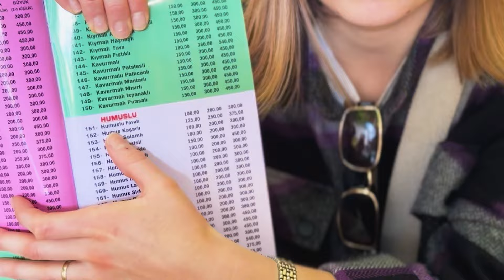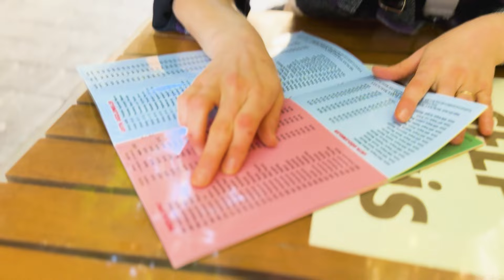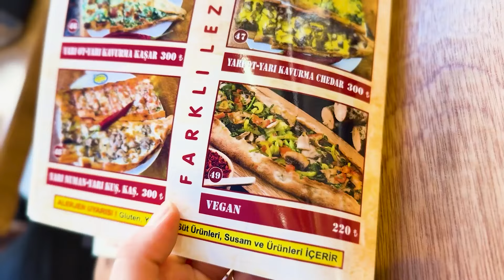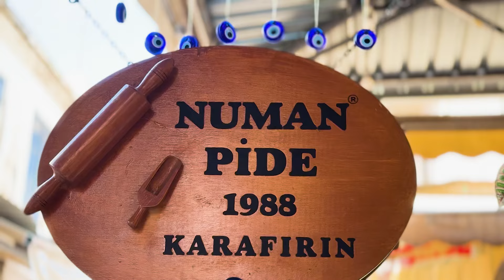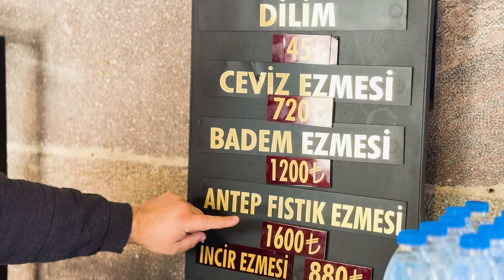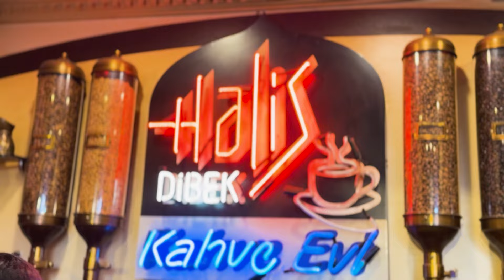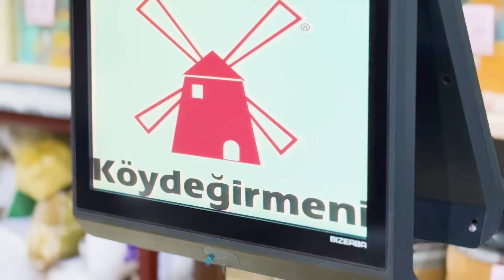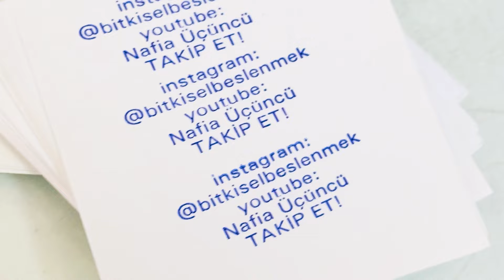Kemeraltı'nda Yediklerim: Lezzet Şöleni mi, Hayal Kırıklığı mı?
HERKESE MERHABA:) yeni bir video ile daha beraberiz. Bu videoda bol bol yiyoruz. Yediğimiz her şey de mükemmel ötesi lezizdi. Mutlaka not edin ve yolunuz Kemeraltına düşerse gidip deneyin:)

Önerdiğiniz yerlere gittim o yüzden öneren herkese çokça teşekkür ederim sayenizde keyifli bir lezzet turu yaşadık:)

❤️BEĞENİP, YORUM YAZARAK VE TAKİP EDEREK KANALIMI DESTEKLEYEBİLİR DAHA ÇOK İÇERİK GELMESİ İÇİN BİZLERİ MOTİVE EDEBİLİRSİNİZ❤️

Nerelere gittik?

👩🏼‍🌾Antalya Börekçisi.
Ustamız tek tek elleriyle açıyor börekleri. Kesinlikle elle açılan börek farkı var lezzetinde. Fakat vegan olarak sadece patatesli seçenekleri mevcut.

👩🏼‍🌾Gözlemecim.
Buradaki çeşidi  başka hiçbir yerde bulamazsınız. Yufkalar makina yardımıyla açılıyor. Tam 700 çeşit gözleme çeşidi var. Yüzlerce vegan/vejetaryen seçenek mevut. Seçim yapmak o kadar zorki. Siz hayal edin onlar yapsın öylesi daha kolay olur:)

👩🏼‍🌾Numan Pide.
O kadar çok tuzlu yedikki bi tahinli pideyi hak ettiğimizi düşünerek Numan Pide'ye gittik. Bal/kaymak olmaması için ufak bi uyarı yapıp tamamen veganlaştırabilirsiniz. Zaten yapılırken de göreceksiniz. Lezzeti tamamen taş fırından geliyor. Tuzlu vegan pide alternatifi vardı ama biz tatlıyı tercih ettik.

👩🏼‍🌾Ergani Ezmecizade.
Buradaki tüm ezmeler vegandı. Kesinlikle bayıldım! Sırf burası için yolumu Kemeraltına sık sık çeviririm gibi duruyor. Glutenle bağlıyorlar, gluten hassasiyeti olanlara uymayacaktır ama lezzet o kadar iyidi ki. Gerçekten tadı damağımda kaldı.

👩🏼‍🌾Ayşa Ev yemekleri.
Abacıoğlu Han'ında bulunan bu yerin sevdalısı çok. Yemekler hızlıca bitiyor ve yenileniyor. Lezzet anne/anneanne evi gibi. Taptaze ve bir sürü vegan seçenek var. Yemek yerini çekemedim aşırı kalabalıktan ötürü ama self servis olarak alıyorsunuz. Tabağınızı tartıyorlar kaç gr'sa o kadar bi ödeme çıkıyor.

👩🏼‍🌾Halis Kahve.
Kumda kahve için Halis Kahveyi tercih ettik. Ezmecide önerilen yere gittik. Ama ben Antep'te içtiğim Seddar Bey Dİbek kahvesinden sonra hiç bir kahveye güzel diyemem haksızlık olur :(

👩🏼‍🌾Köy Değirmeni.
Yüzlerce baharat, tahıl, bakliyat bulabileceğiniz. Yörelerinden getirtilen. Güvenilir ve sevilen bir yer. Sizlerin önerisiyle bizler de görmüş olduk. Bundan sonra baharatlarımı da biriktirip toptan şekilde buradan almayı düşünüyorum. Malum marketlerdeki baharatların durumu biraz şaibeli.

Kesin yapın bana güvenebilirsiniz:)

Nafianız.